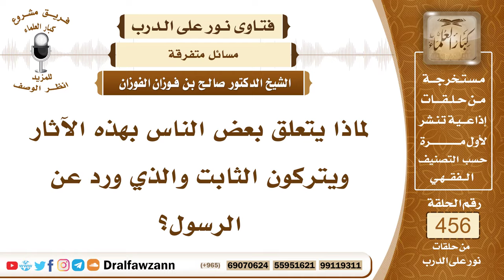6441- سبب تعلق الناس بالأحاديث الضعيفة - الشيخ صالح الفوزان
"6441- لماذا يتعلق بعض الناس بهذه الآثار ويتركون الثابت والذي ورد عن الرسول؟
الجواب: الجواب: بسبب الجهل وبسبب دعاة الضلال؛ لأن دعاة الضلال يحرصون على ترويج الأحاديث الضعيفة والموضوعة ويغفلون ولا يحرصون على الأحاديث الصحيحة.
السيرة الذاتية:
للاشتراك في قناة الشيخ صالح الفوزان

14_ الشيخ محمد أمين الشنقيطي
يتيوب

15_سماحة المفتي عبد العزيز آل الشيخ
 يوتيوب

رئيس الفريق
لمشروع كبار العلماء